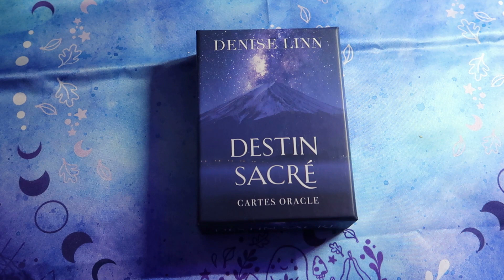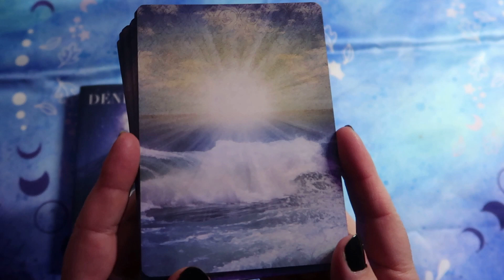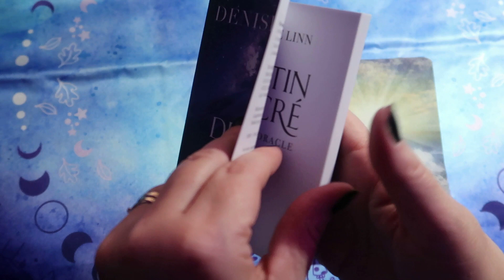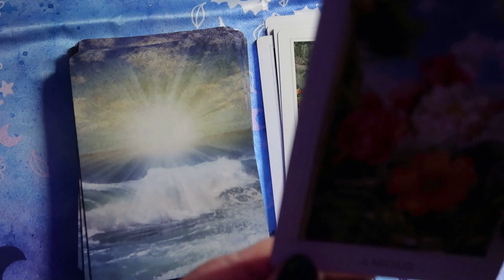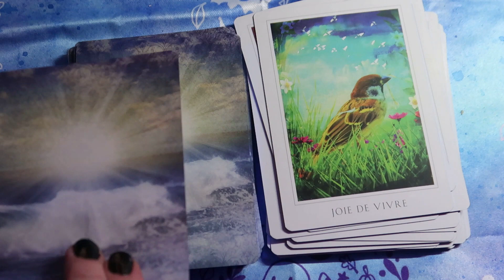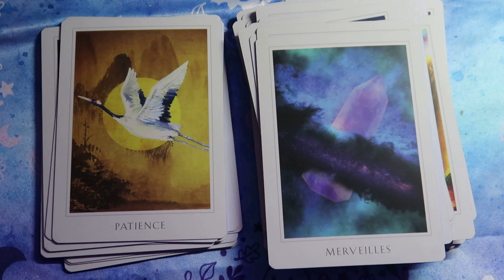Review oracle destin sacré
▬▬▬▬▬▬▬▬▬▬▬ஜ❤❤❤ஜ▬▬▬▬▬▬▬▬▬▬▬▬
▓▓▓▒▒▒░░░ ▃ Déroule la barre d'infos ▃ ░░░▒▒▒▓▓▓
▬▬▬▬▬▬▬▬▬▬▬ஜ❤❤❤ஜ▬▬▬▬▬▬▬▬▬▬▬▬

Plateforme pour des partages, soirées lives, contacts envolés, cartomancie et pleins d'autres choses

Mes initiations avec nos envolés

lien pour le chant des envolés ( contact par TCI audio )

Lien pour l'initiation Sourires de nos envolés ( par photos )